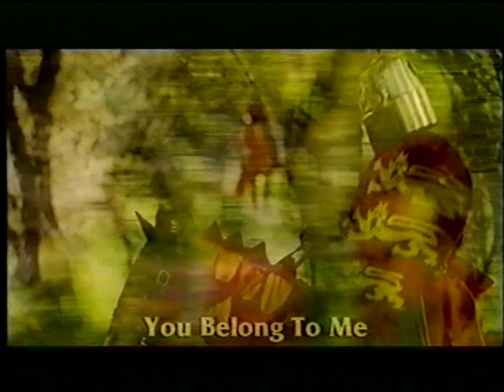The Kelly Family - You Belong To Me (Taking From Almost Heaven)